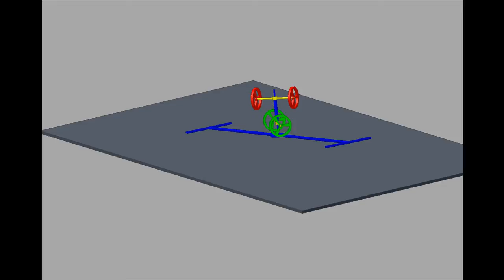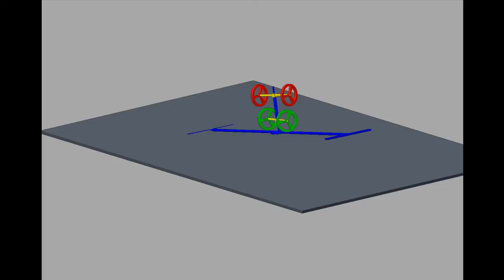Gyro1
On the video is presented a simulation made in Autodesk Inventor 2009. Very curious gyroscopic effect can be seen.